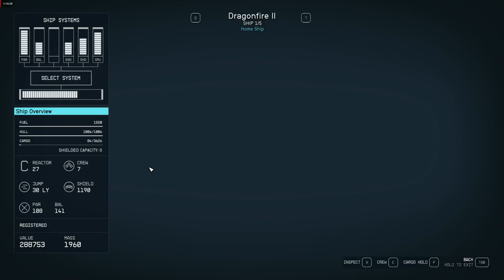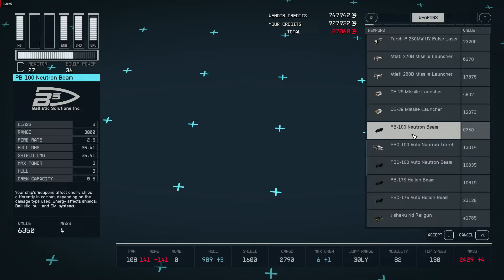Starfield - Multy Ships video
meny designs video. some new ones 😁
thx for the visit and share please